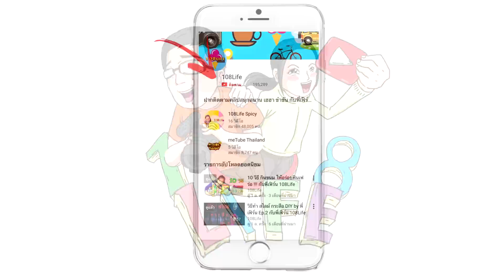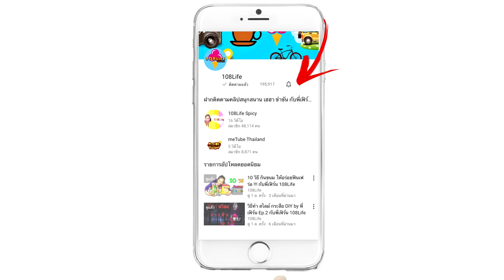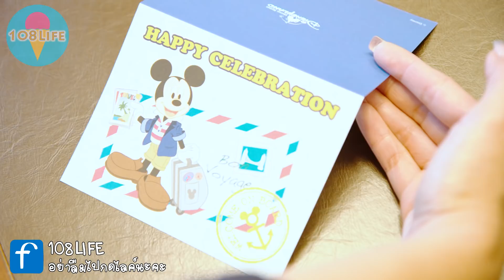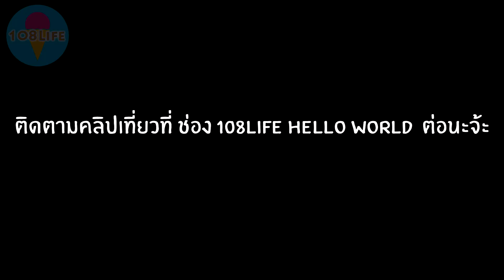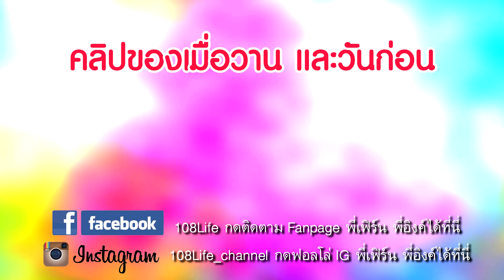ห้องฮันนีมูนของพี่เฟิร์น น่ารักที่สุดในโลก | 108Life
ทริปนี้เป็นทริปแรกของพี่เฟิร์น พี่อิงค์ หลังแต่งงานนะคะ พวกเราไปเที่ยวกับทางทีมงาน ฮ่องกงแฟนคลับ หรือ ลุงเด้งป้าไก่ นั่นเองคร้า และสถานที่ที่เราไปนั่นก็คือ ฮ่องกงดิสนีย์แลนด์ ซึ่งทริปนี้พี่เฟิร์นได้เจอแต่เรื่องประทับใจตลอดทั้งทริปเลยคะ อยากรู้ว่าเป็นยังไง อย่าลืมกดไลค์แล้วไปดูกันคร้า

สำรองห้องพักและตั๋วเครื่องบิน
☎โทรศัพท์ : 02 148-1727 ต่อ 13,15
📲สอบถามผ่าน Line : @hongkongfanclub

สอบถามข้อมูลและจองตั๋วท่องเที่ยวฮ่องกง
☎โทรศัพท์ : 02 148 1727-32 ต่อ 16,17
📞โทรศัพท์ : 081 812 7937